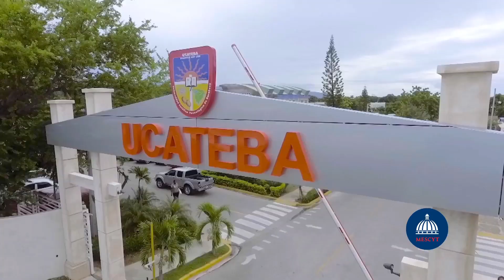José Dario Cepeda Medina (Alcalde Neiba) Mescyt - Feria de Buenas Prácticas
Producción: Mescyt
20 octubre 2021